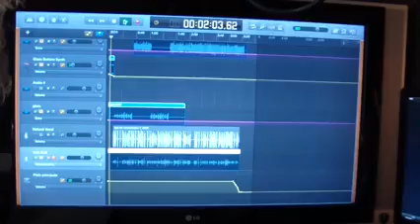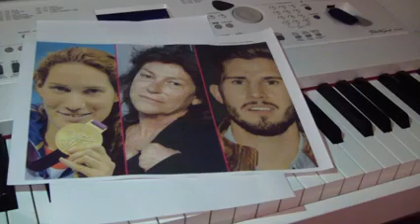qui se souviendra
nouveau titre de David Féranlop